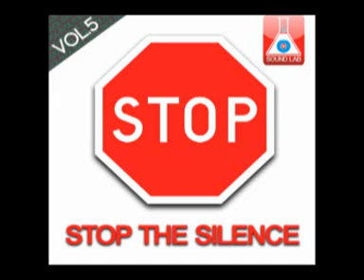Dj Brady - Dark Flash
Various Artists Stop The Silence vol.5